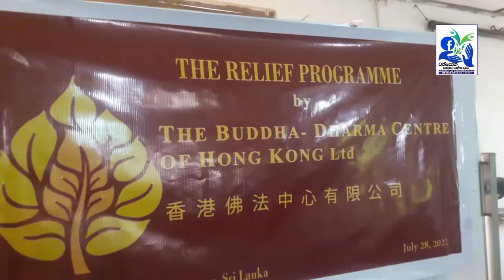ගමකට කන්න දුන්න හැටි | Wathpotha Samajasathkaraya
අපේ රටේ ඈත දුශ්කර ගම්මානවල ජීවත්වෙන සරණක් අවැසිම මිනිසුන් වෙනුවෙන් ඔබටත් කල හැකි පුංචිම හෝ උපකාරයක් තිබේ නම් අපට කතාකරන්න .

Whatsapp | imo | viber 👇
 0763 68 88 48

අපගේ ගිණුම් අංකය 👇

wathpotha samajasathkaraya
Bank of ceylon
Anuradapura city branch
85551356